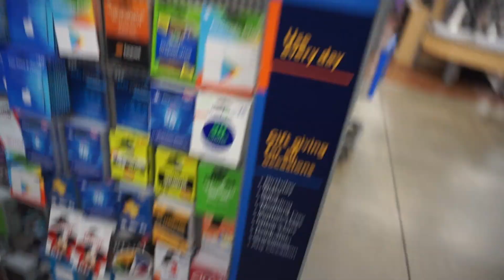ALL ABOUT ME || First Day of Homeschool